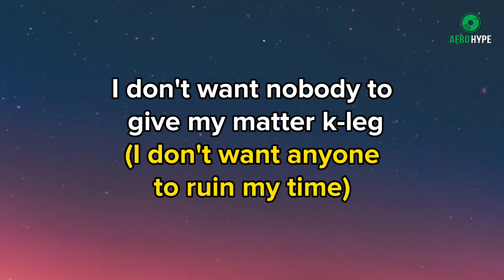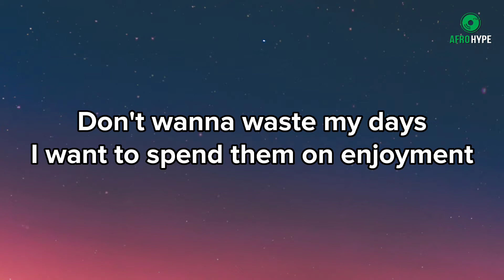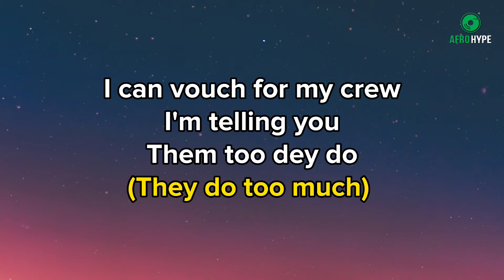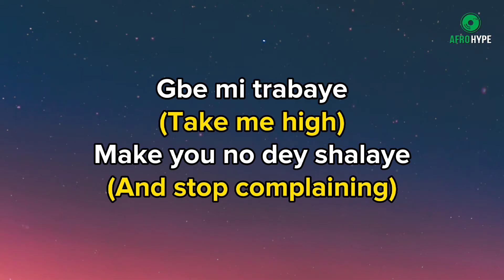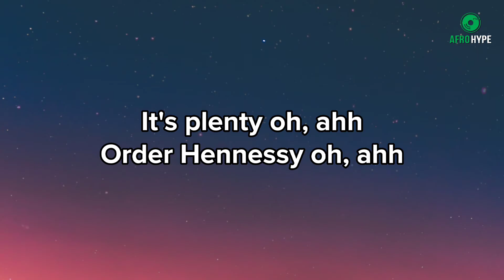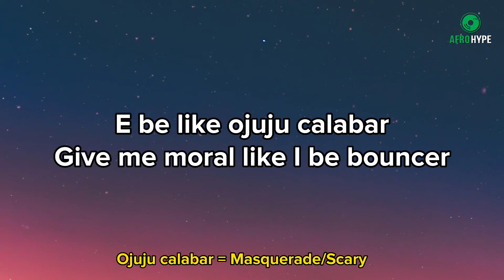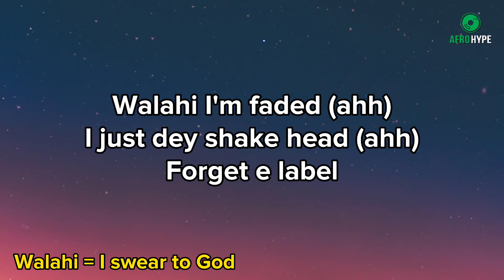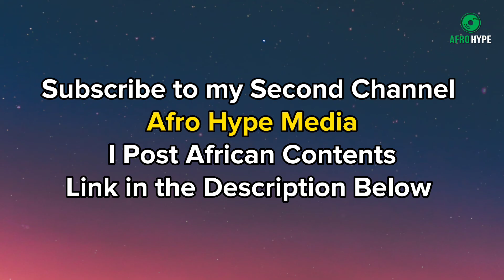Burna Boy - It's Plenty Lyrics (English Translation)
To create something beautiful, the African Giant himself, Burna Boy released a new classic number titled "It's Plenty (New Song)", and fans are delighted about his new release. The song was put out in 2022 and has started going viral and becoming the new sound to enjoy this season.